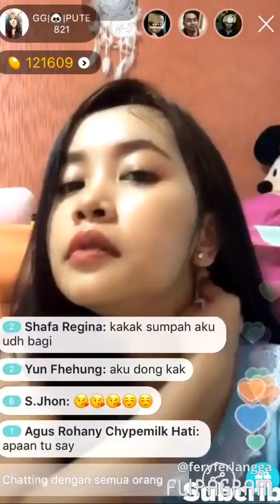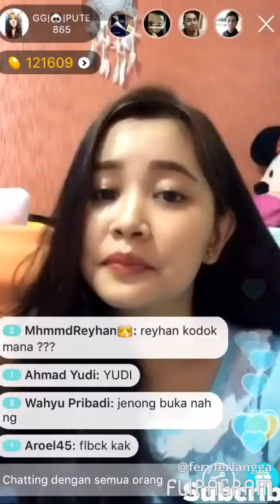Cewe Cantik di bigo Minta di share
Cewe cantik di bigo minta di share , indonesia pintar gak perlu buka baju kok buat dapet share atau minta beans bigo gratis , pake cara pintar